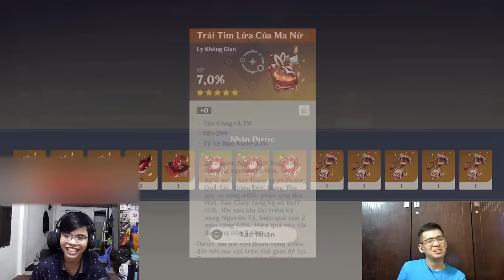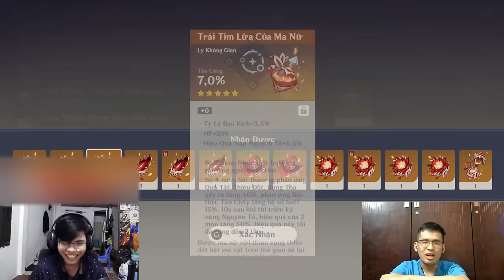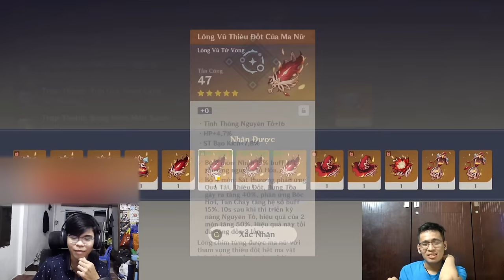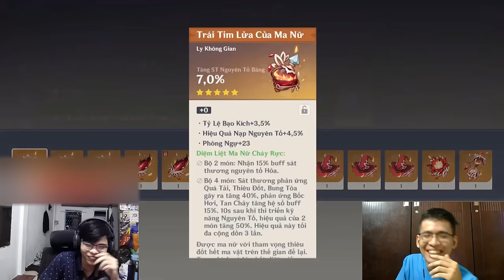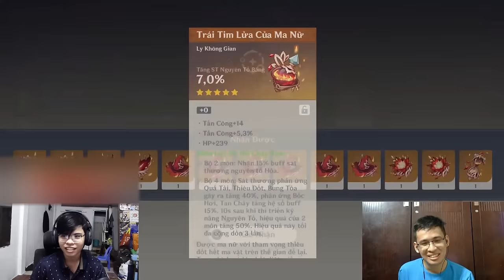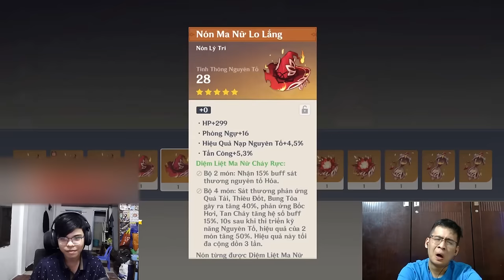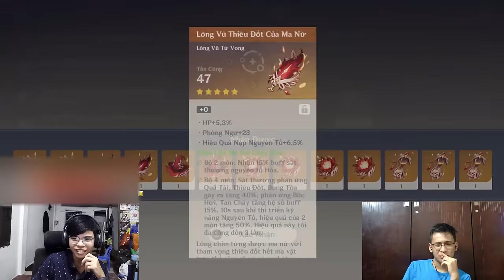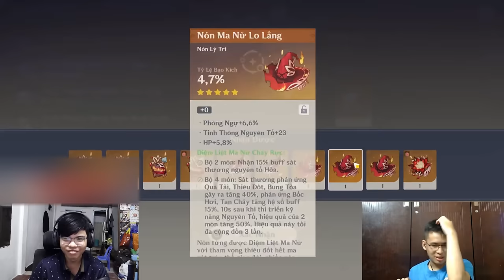Mình TRÁP 500 THÁNH DI VẬT DIỆM LIỆT MA NỮ cho một Hu Tao mạnh nhất | Genshin Impact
Đây là tập cuối phần 1 của series cày Hu Tao lên top 1 Akasha. Mà lần này mình sẽ tráp dùm cho Hưng để coi coi có đổi vận không, mọi người theo dõi để biết coi mình có hên hơn Hưng không nha.

Hình gốc của Hu Tao trên thumbnail thuộc quyền sở hữu của artist Xinzoruo

 Ủng hộ cho mình qua:
➤ MB Bank: 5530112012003 - Văn Ngọc Nguyên Hạo